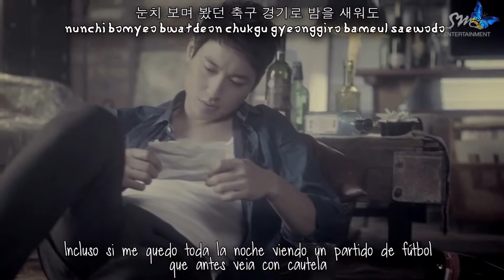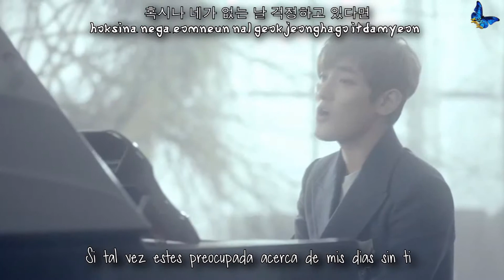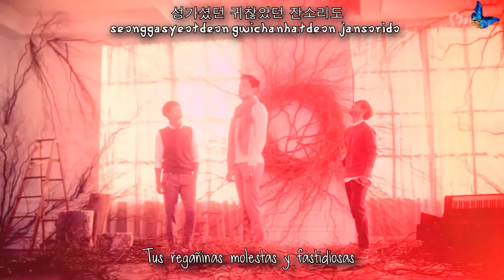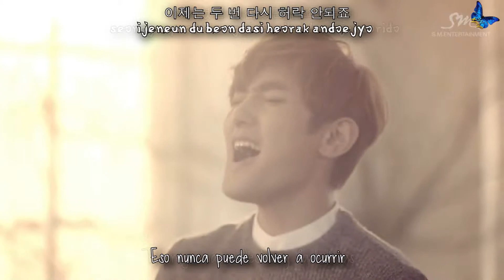S - Without you [Sub esp + Rom + Han]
| S 에스_하고 싶은 거 다 (Without You)_Music Video
© Song ~  Without you
© interprete ~  S